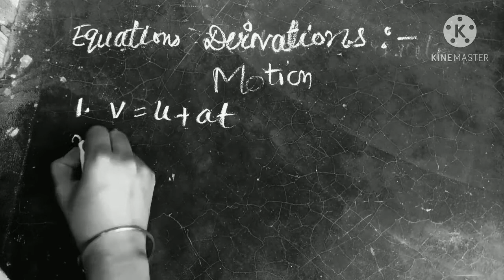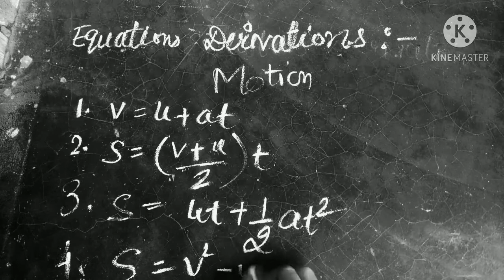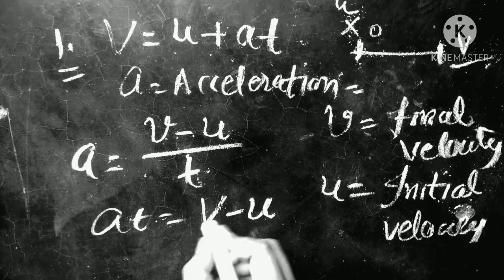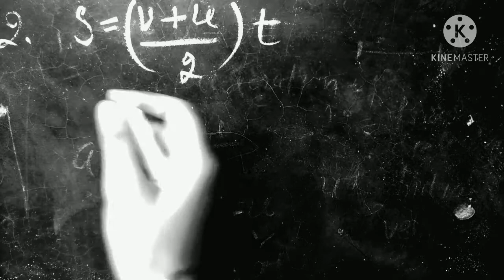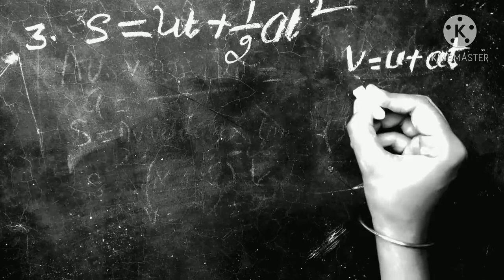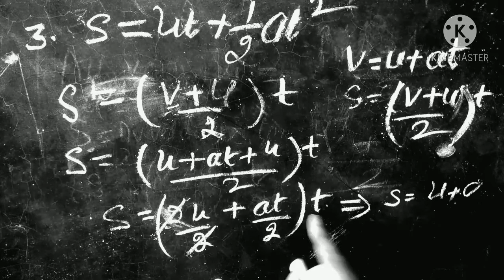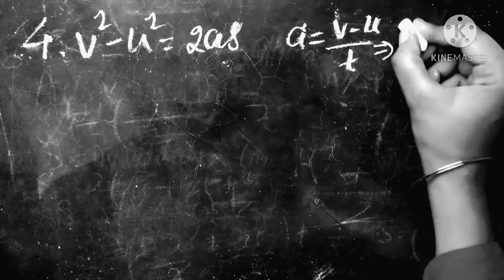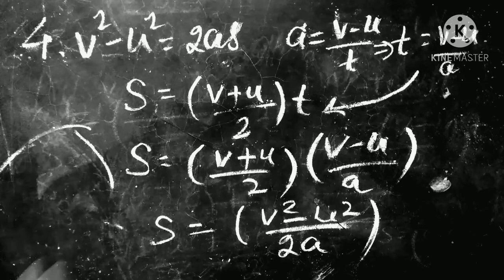Equations of Motion